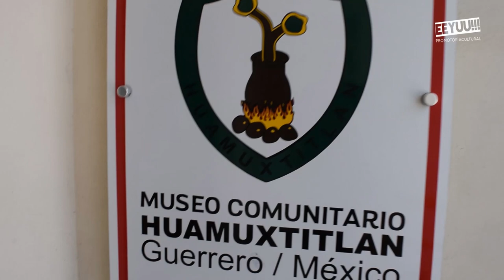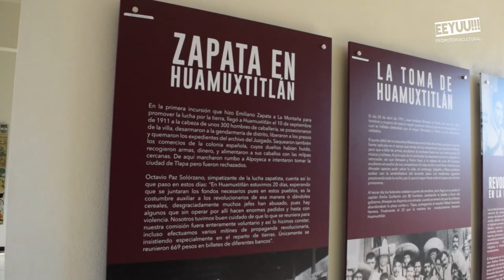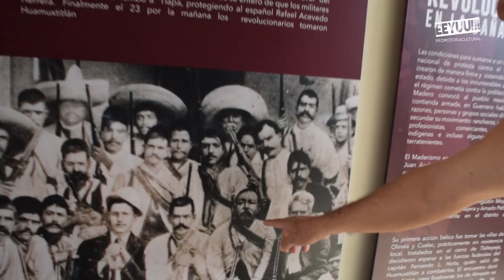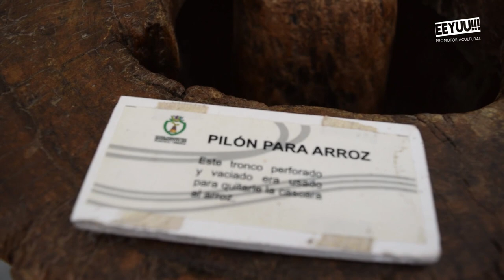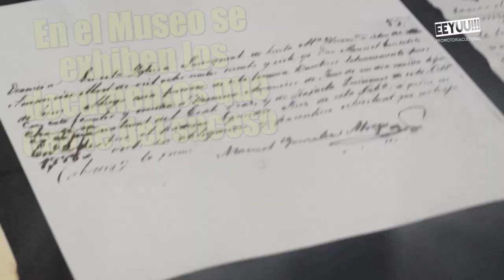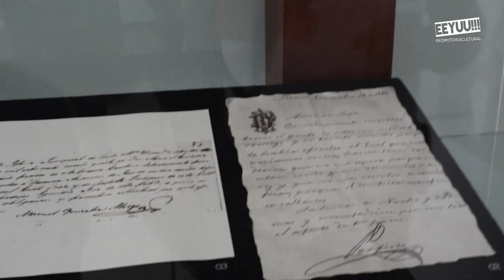Presidente de México procreó una hija con bella Guerrerense